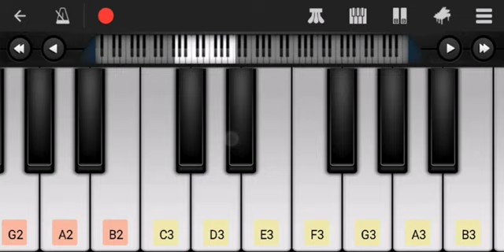Ratsasan BGM | Perfect piano | Ms music's | Tutorial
Ratsasan BGM | Perfect piano | Basic Piano | Tutorial